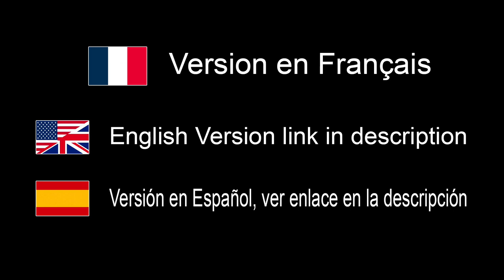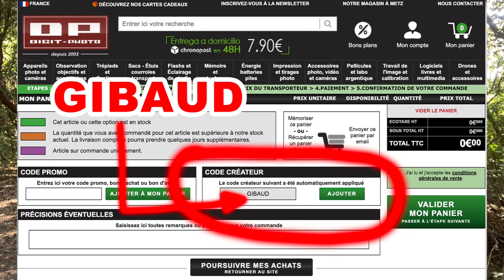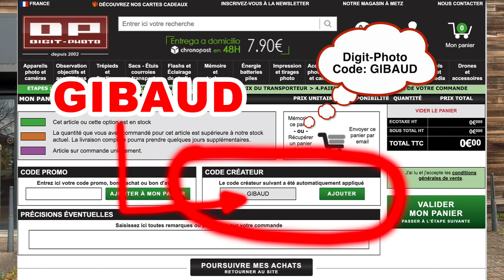Essai Fujifilm X-H2 + 16-80mm - EN FRANÇAIS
Où acheter:
Digit-Photo Code Créateur GIBAUD

Où acheter:
France:
Digit-photo (Merci d'indiquer le code GIBAUD)

Mon matériel sur Amazon et Digit-Photo France (utiliser CODE: GIBAUD merci)